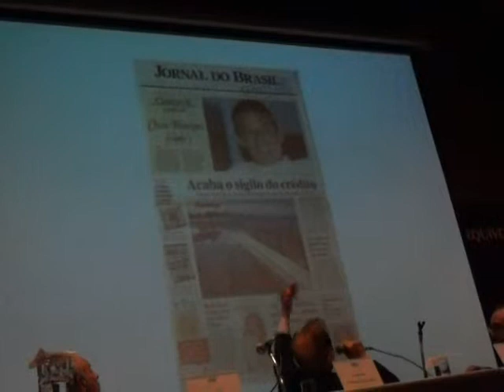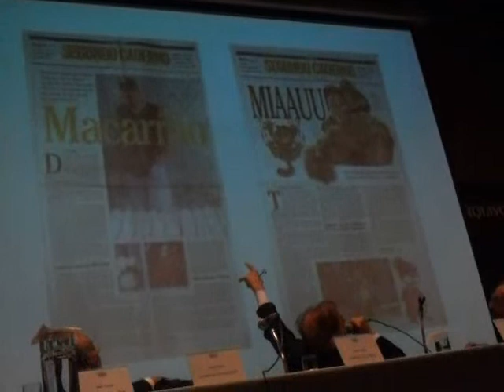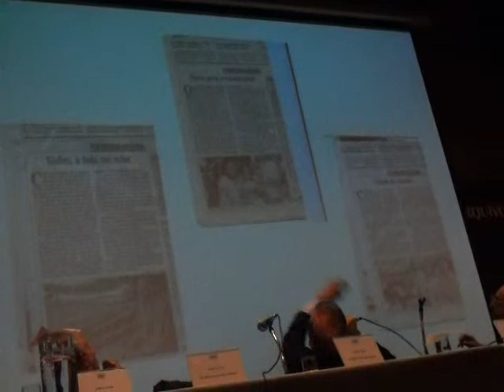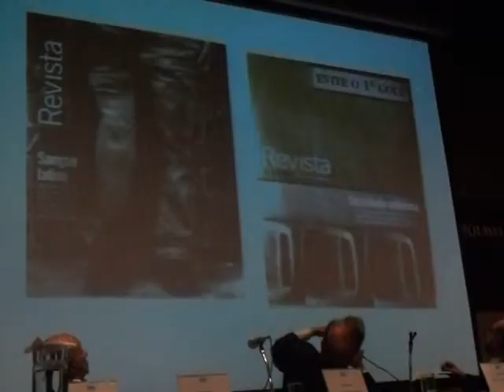Nilo Dante no Arquivo Nacional: (3/3) jornalismo no Brasil e no mundo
Nilo Dante, em 50 anos de profissão, foi diretor de redação dos seguintes diários: Tribuna da Imprensa, Diário de Notícias, Última Hora, Jornal do Commércio e Jornal do Brasil. Foi ainda secretário do Correio da Manhã.
Palestra no Arquivo Nacional, Seminario em 2011 sobre o Correio da Manhã. NIlo Dante discorre sobre o jornalismo, de Gutenberg à era dos tablets
(Terceiro e último vídeo da série)